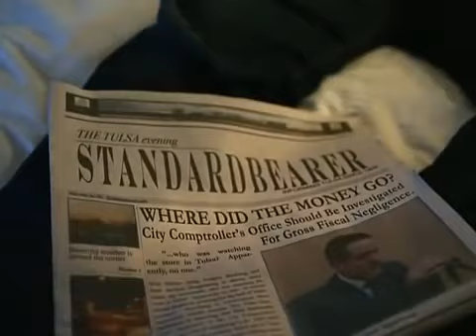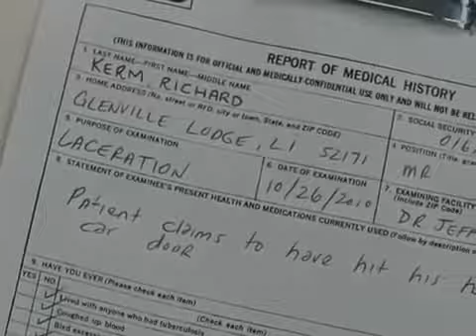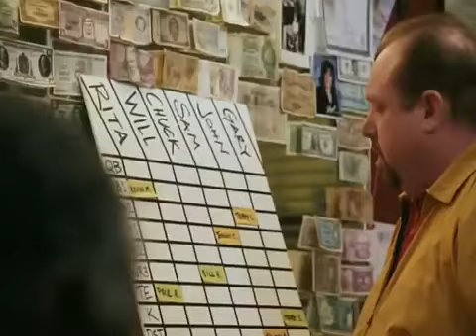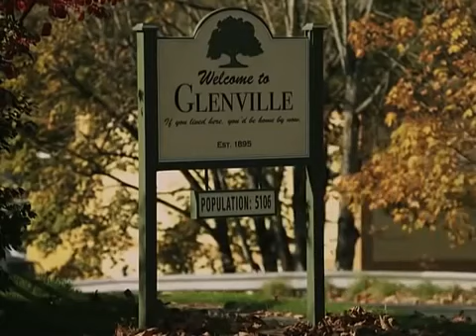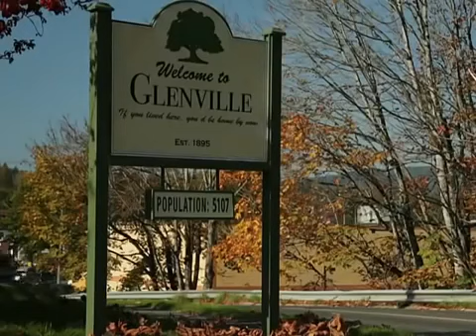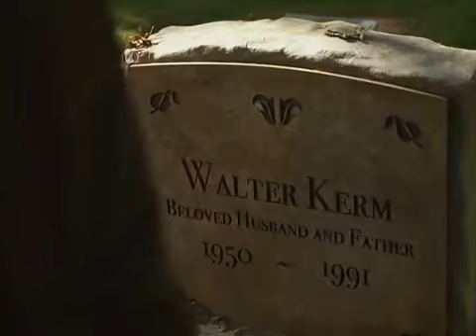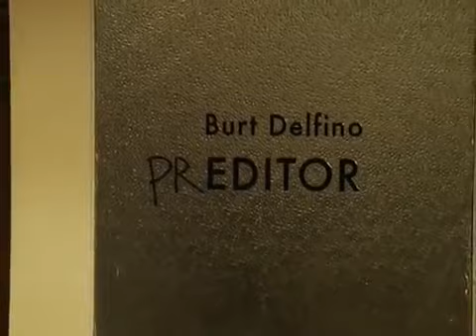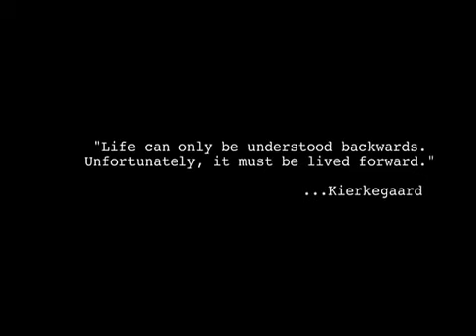Ayer hoy y mañana película completa español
Créditos